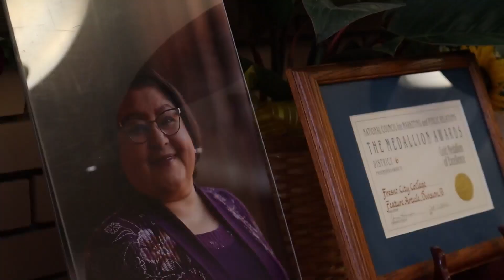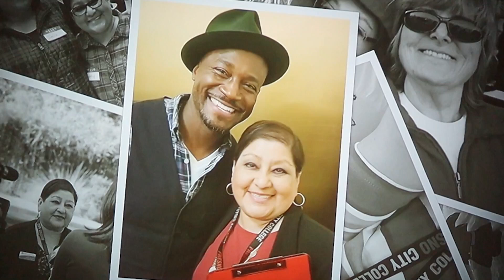'She was a Jedi Knight': Fresno City College staff share tears and laughter for departed colleague